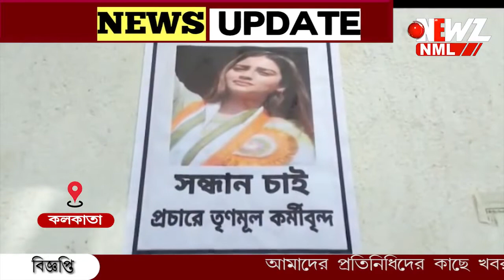উচ্চাকাঙ্ক্ষা থেকেই অবসাদ, ফলে বাড়ছে এই প্রবনতা ,মডেলের মৃত্যু প্রসঙ্গে নুসরত।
পরপর তিনজন অভিনেত্রী ও মডেলের  মৃত্যুতে শোকের ছায়া ।বসিরহাটে এসে সাংসদ তথা অভিনেত্রী নুসরত জাহান দাবি করেন কম সময়ে  উচ্চাকাঙ্ক্ষা থেকেই অবসাদ, যার ফলে বাড়ছে এই ধরনের ঘটনা৷